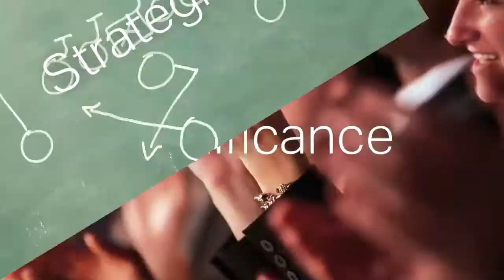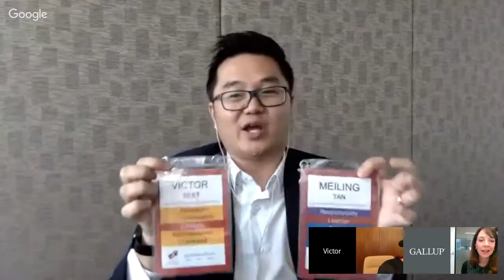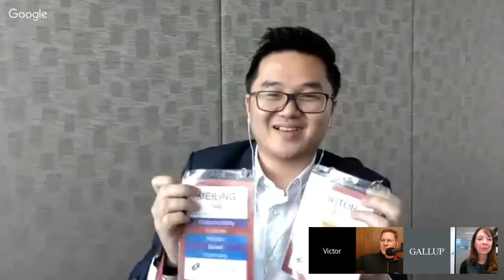How to Apply Your Strengths in Daily Decision-Making (S5E20)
Called to Coach is a resource for those who want to help others discover and use their strengths.
        We have Gallup experts and independent strengths coaches share tactics, insights and strategies to help coaches
        maximize the talent of individuals, teams and organizations around the world.